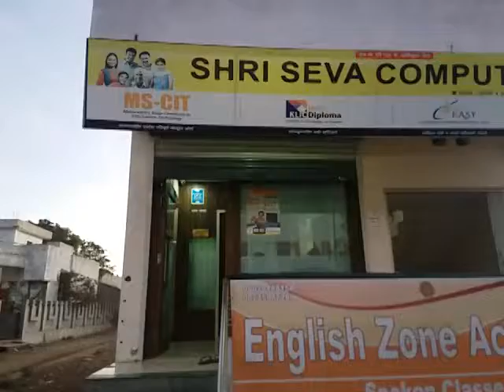16210069 Shri Seva Computers Partur 2016 - Center Decoration